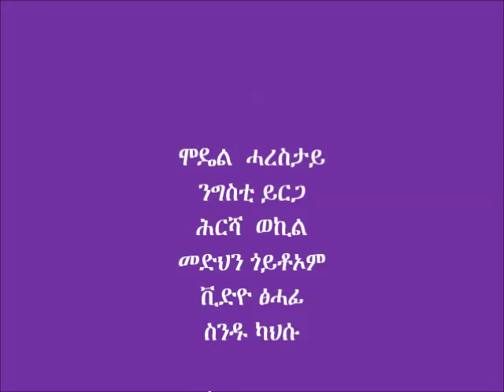Ofla Dairy Cattle farming